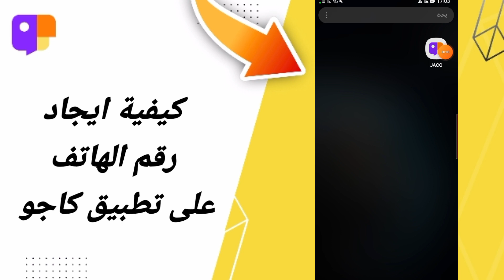كيفية طريقة ايجاد رقم الهاتف على تطبيق كاجو Jaco 2024